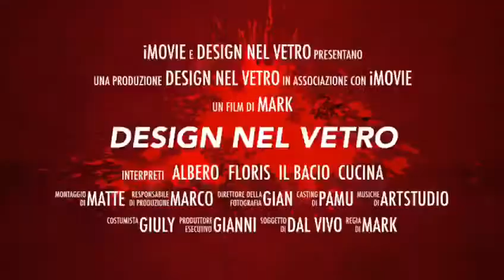GUARDA BELLISSIME PORTE IN VETRO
UNA FANTASTICA carellata di porte in vetro realizzate se si interessato richiedi un preventivo gratuito